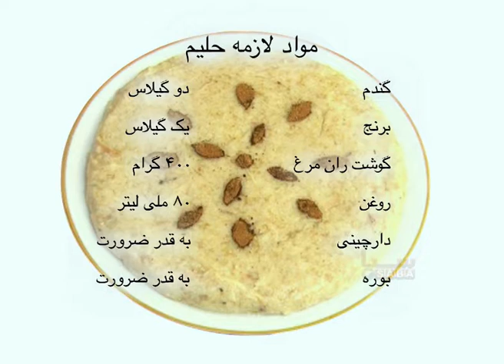مالگه | طرز تهیهء حلیم خوشمزه | Malga | Tariz Tahye Halim Khushmazah (2011)